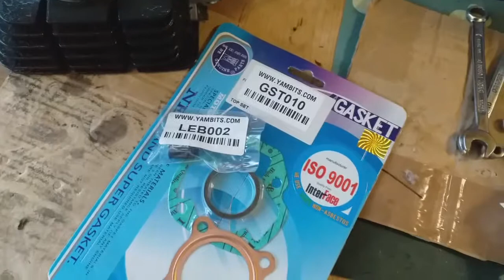Yamaha DT50mx piston and barrel, little end bearing fitting and starting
Yamaha DT50mx gets piston and barrel fitted and a new little end bearing. Following the installation will it run?